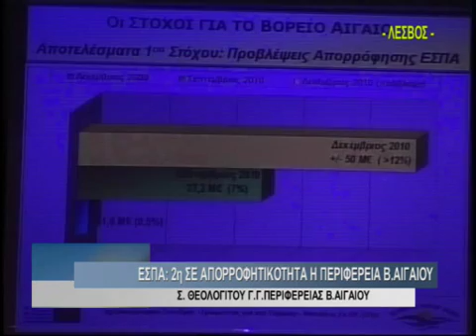NEWS 27 09 2010B